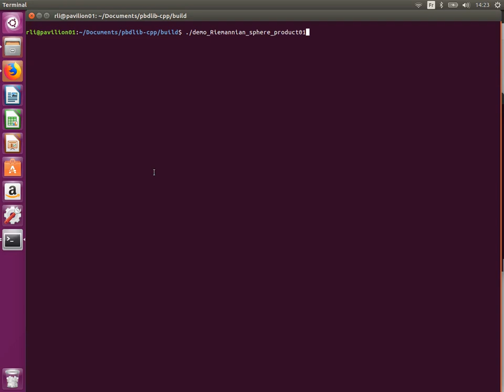PbDlib demo: Riemannian_sphere_product01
Gaussian product on sphere.

PbDlib-cpp is a set of tools in C++ combining statistical learning, optimal control and differential geometry for programming-by-demonstration applications.

(in Matlab, C++ and Python).